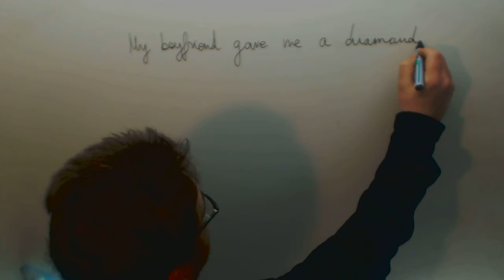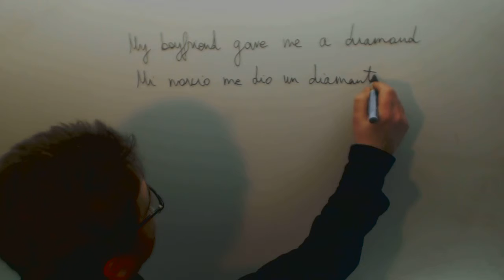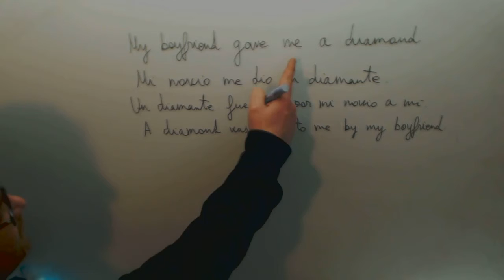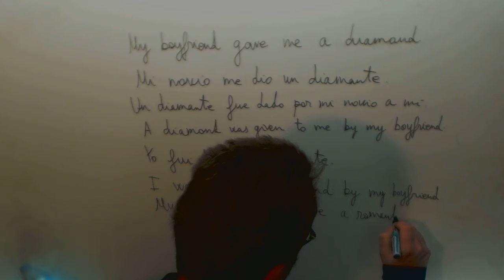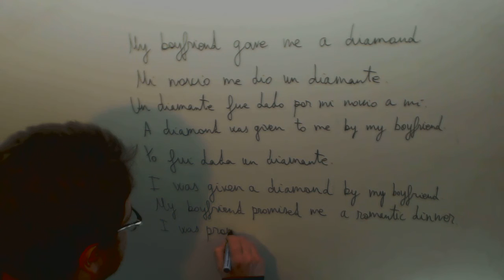Passive English Ingles Selectividad Academia Usero Estepona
Passive English Ingles Selectividad Suscríbete a nuestro canal en Youtube para ayudarnos a seguir creciendo Academia Usero en Estepona, el centro de formación con más vídeos en Internet del Mundo presenta